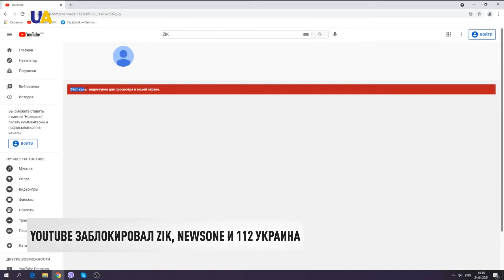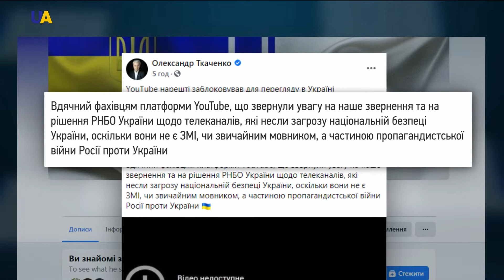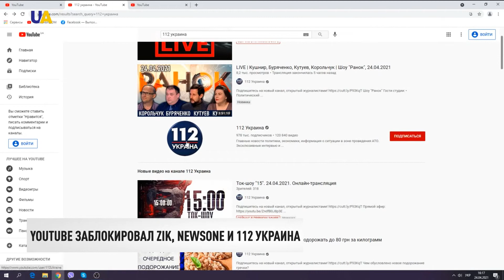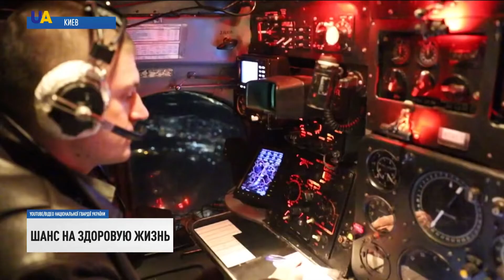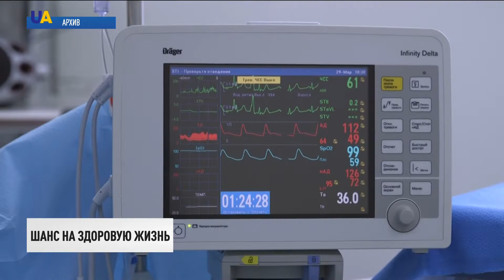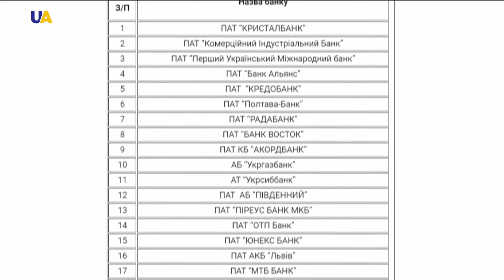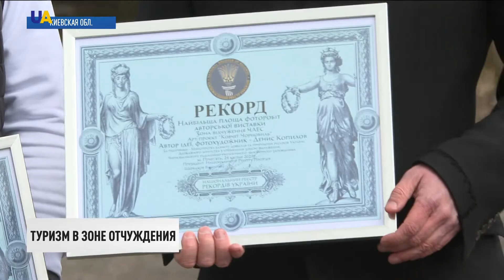YouTube закрыл "каналы Медведчука". Мнения | Итоги 24.04.21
00:00 Смотрите в этом выпуске:
00:20 YouTube заблокировал каналы ZiK, NewsOne и "112 Украина".
03:00 Счёт шёл на часы. Благодаря слаженным действиям врачей-трансплантологов и лётчиков Национальной гвардии удалось спасти три жизни.
05:21 Треть миллиона случаев инфицирования COVID-19 зафиксировали в Индии за сутки.
08:12 С 1 сентября в Украине изменится порядок получения пенсий и соцвыплат.
12:19 В Припяти открыли экспозицию техники, которая участвовала в устранении последствий катастрофы на ЧАЭС.
15:01 Музей авиации под открытым небом расположен на границе Днепропетровской и Запорожской областей.
17:11 Вторая успешная миссия. Четверо астронавтов перешли с пилотируемого корабля Crew Dragon компании SpaceX на МКС.